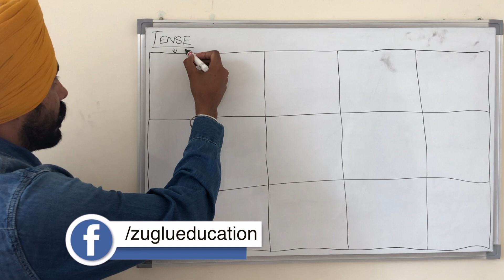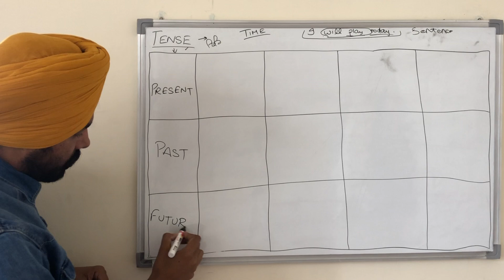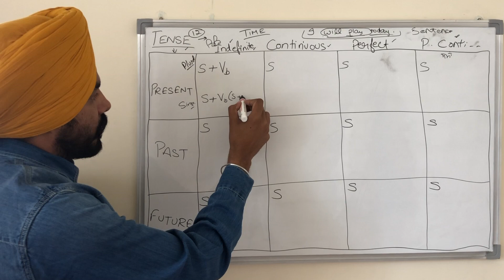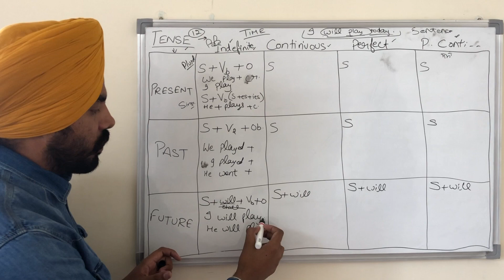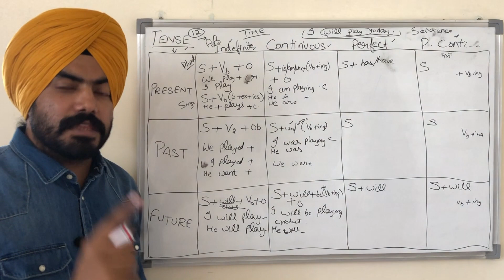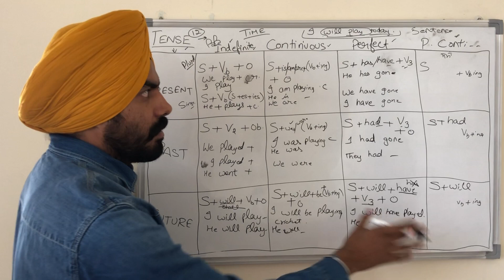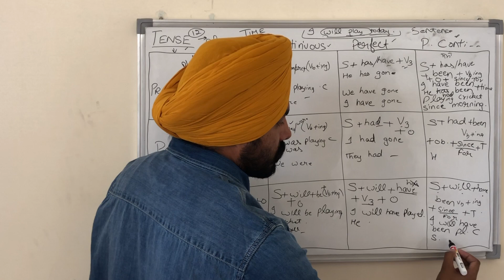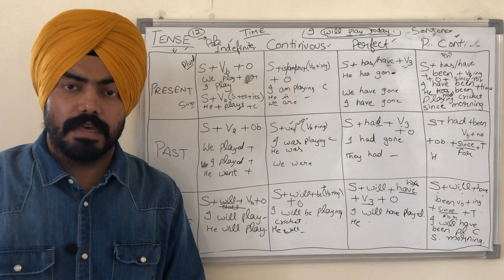Tense in punjabi | Tense chart in punjabi | Learn tenses in punjabi | Make tense chart in punjabi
Tenses in punjabi | Tense chart in punjabi | Learn tenses in punjabi | Make tense chart in punjabi
All tenses in punjabi including simple present tense, simple past tense, present continuous tense and past continuous tense
Also you will learn past tense, present tense and future tense